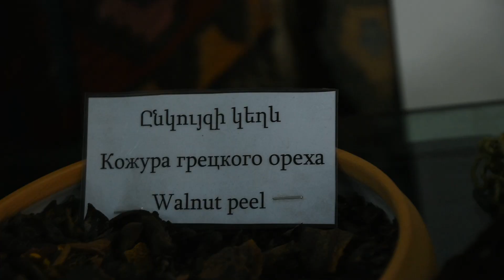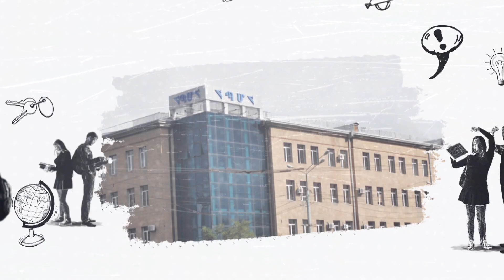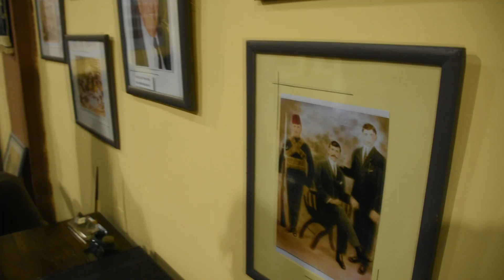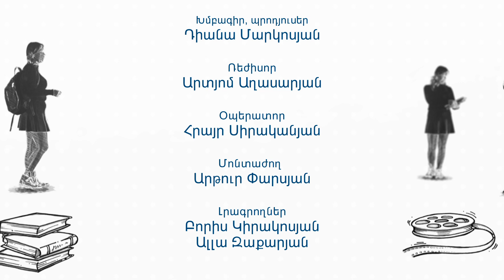Հաջողության բանաձև-Գորգագործություն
Հաջողության բանաձևի այս թողարկումը գորգագործության մասին է: Կարող եք ծանոթանալ նաև Մեգերյան Կարպետ ընկերության գործուենությանը: